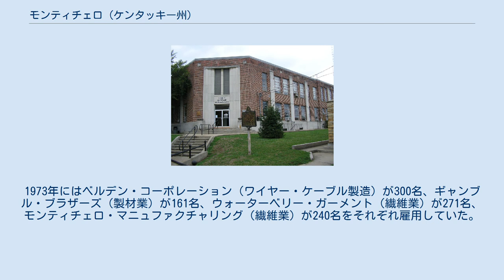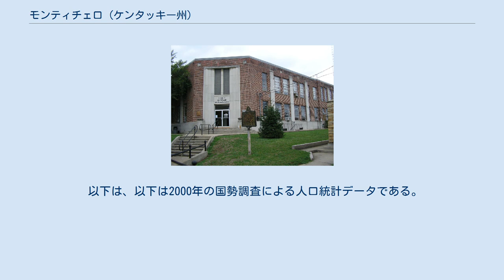モンティチェロ (ケンタッキー州)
ウェイン郡_(ケンタッキー州)
モンティチェロ（英語: Monticello）はアメリカ合衆国ケンタッキー州ウェイン郡にある市。
同郡の郡庁所在地。
2010年国勢調査によると、人口は6,188人。
 ハウスボートの生産が有名。
カンバーランド湖に隣接しており、その経済の多くを湖でのレジャー・観光産業に依存している。
 ケンタッキー州上院議員選挙では、ウェイン郡、アデア郡、クリントン郡、カンバーランド郡、マクリアリィ郡、ラッセル郡、テイラー郡が含まれる第16区に割り当てられている。
また、下院議員選挙ではウェイン郡、マクリアリィ郡、プラスキ郡が含まれる第52区が割り当てられている。
 モンティチェロの座標は 北緯36度50分17秒 西経84度51分0秒 / 北緯36.83806度 西経84.85000度 / 36.83806; -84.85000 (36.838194, -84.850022)。
 国勢調査局によると、市の総面積は6.1平方マイル (16 km2)で、全てが土地面積である。
モンティチェロはウェイン郡の中心部に位置し、州道90号、92号、167号線が交差している。
また、市内にはビーバー川の支流であるエルク川が流れ、カンバーランド湖に流れ込んでいる。
 1800年、モンティチェロがウェイン郡の郡庁所在地となった。
その際、初代郡職員となったミカー・タウルが自身の出身地にあったトーマス・ジェファーソンの邸宅（モンティチェロ）からその名を取った。
その後、独立戦争の退役軍人ジョシュア・ジョーンズがこの地に13エーカーの土地を購入し、この地に住み始めた。
1810年時点で、この土地の人口はわずか27人であった。
 その後、この地で石油が見つかり、19世紀後半に発展した。
採掘は1880年代に始まり、1921年ごろに施設が更新された。
 1905年に電気、1929年に水道が通るようになった。
1950年代後半からは1製造業が町の中心産業となり、21世紀初めまで続いている。
1973年にはベルデン・コーポレーション（ワイヤー・ケーブル製造）が300名、ギャンブル・ブラザーズ（製材業）が161名、ウォーターベリー・ガーメント（繊維業）が271名、モンティチェロ・マニュファクチャリング（繊維業）が240名をそれぞれ雇用していた。
しかし、この4社はすべてその後町から撤退した。
 以下は、以下は2000年の国勢調査による人口統計データである。